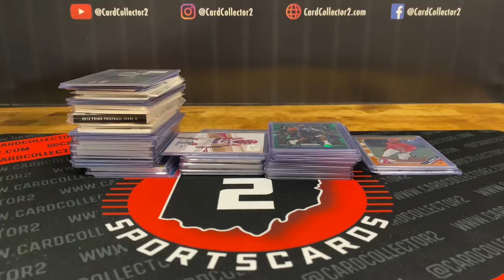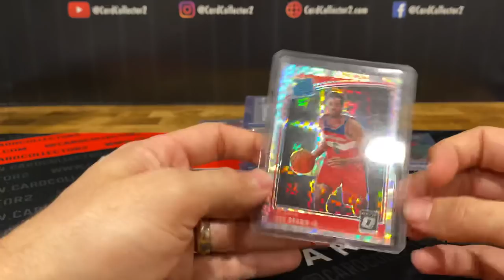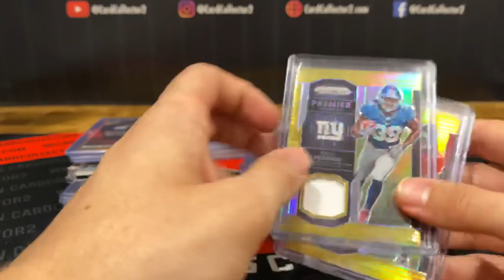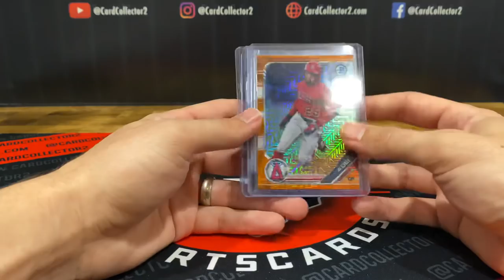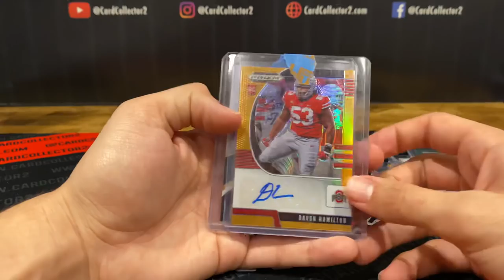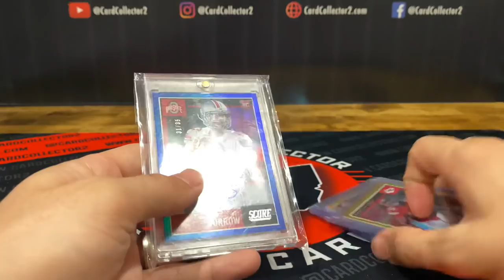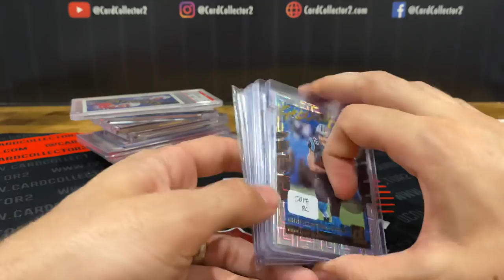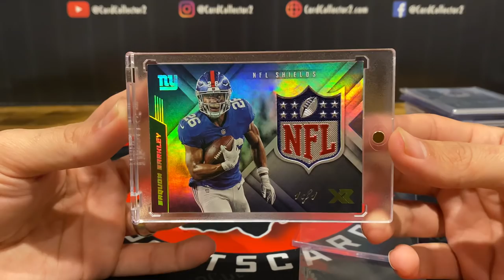Big Time Sports Card Show Pickups - Giannis Auto, Lamar Auto, Mahomes & MORE!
It was such a nice weekend being able to get back to sports card shows! Felt good to be at a card show again, looking for new pickups and deals. Luckily was able to pick up a good amount of stuff, which is always nice!